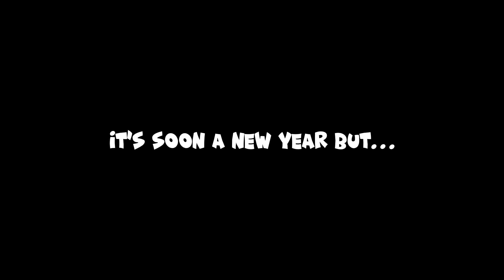Soon 2023 but….